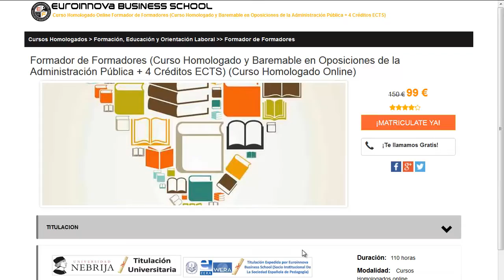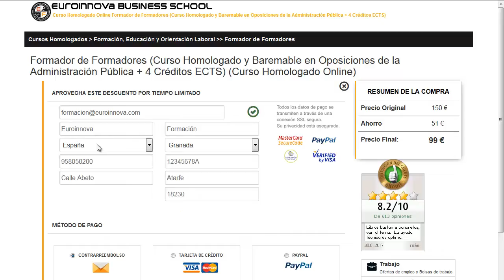peso ideal modelos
peso ideal modelos. busca los mejores peso ideal modelos en Euroinnova. Con nosotros obtendrás los mejores descuentos .Toda nuestra formación en peso ideal modelos los podrás realizar a distancia.

Tan solo debes de visitar nuestra web buscar tu curso, master o postgrado y matricularte en el aquí puedes buscar tu master o curso

Contamos más de 10000 programas formativos y también cursos gratis para mejorar tu experiencia. Te asesoramos en todo lo que desees aprender sobre peso ideal modelos así como de precios, descuentos, dónde se estudia, estudio online, estudio a distancia.